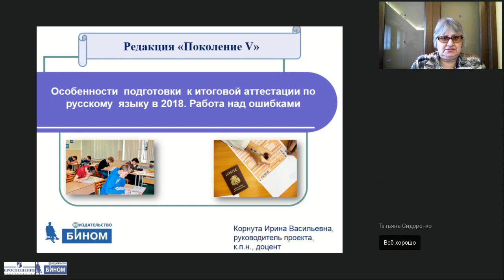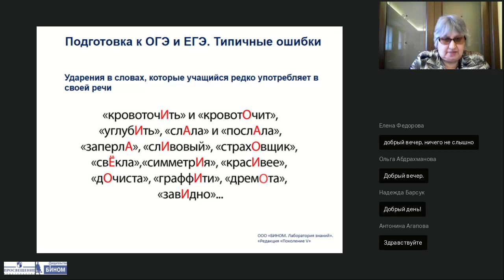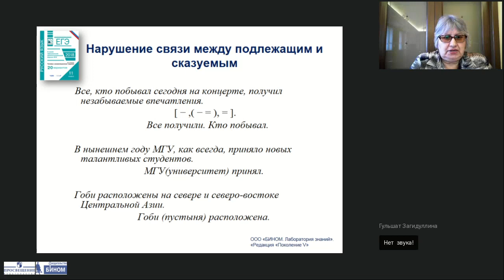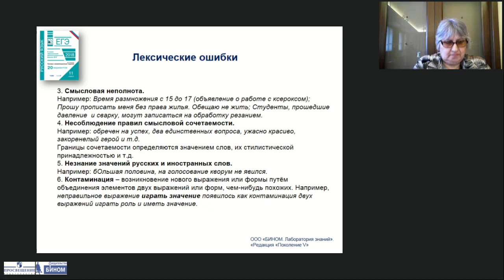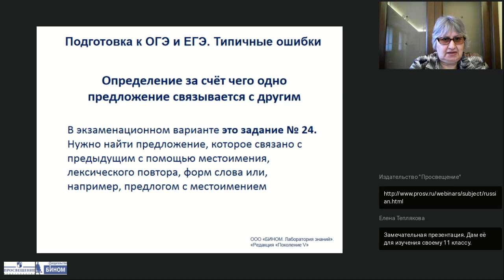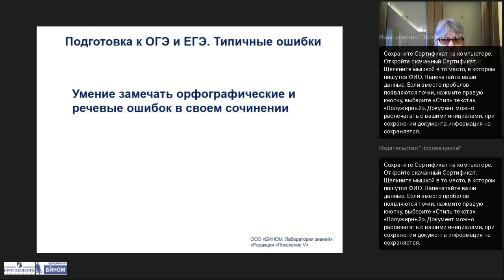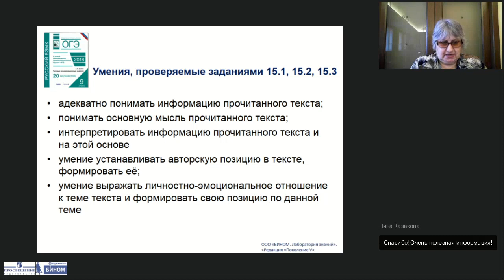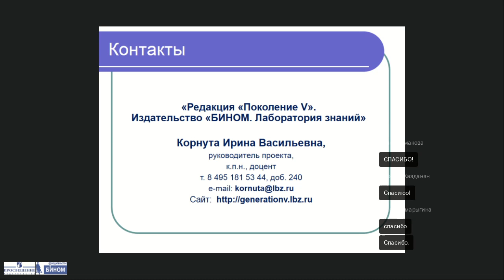Особенности подготовки к итоговой аттестации по русскому языку в 2018 г Работа над ошибками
Тема: Особенности подготовки к итоговой аттестации по русскому языку в 2018 году. Работа над ошибками
Лектор: Корнута Ирина Васильевна, кандидат педагогических наук, доцент, руководитель проекта Редакции «Поколение V» издательства «БИНОМ.  Лаборатория знаний»